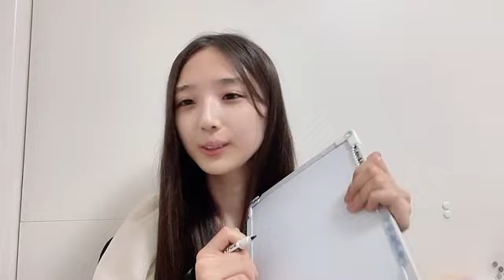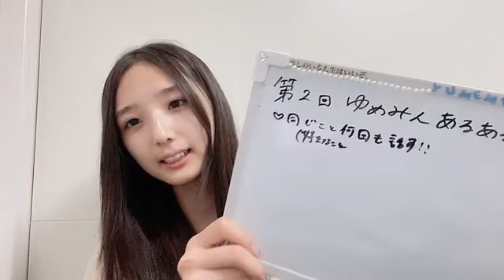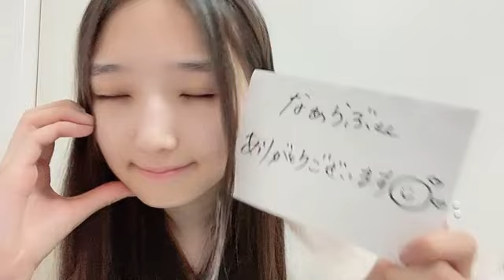SHOWROOM Yumemi Sako 迫 由芽実 (AKB48 研究生) 2023.11.07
Please kindly turn on YouTube's CC to auto translate into your languages.